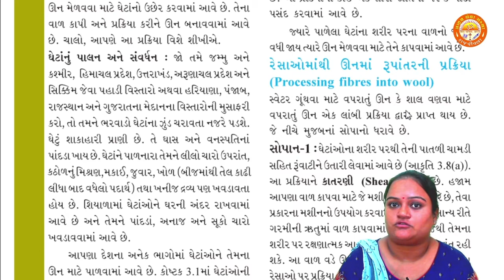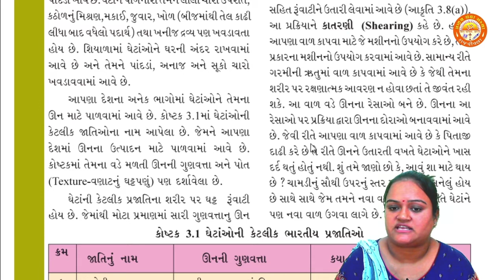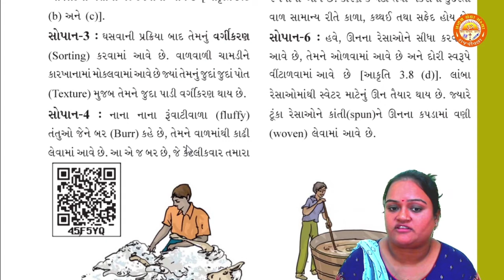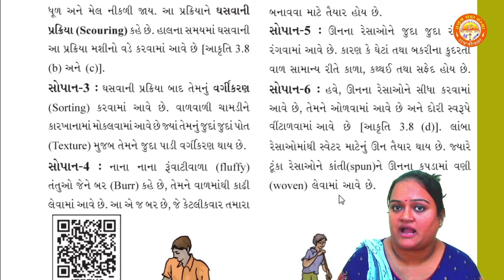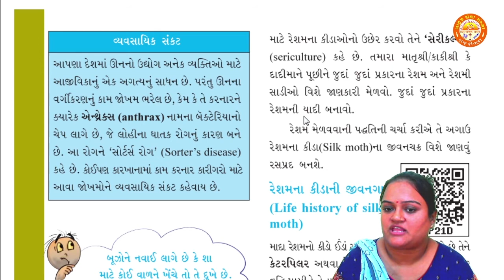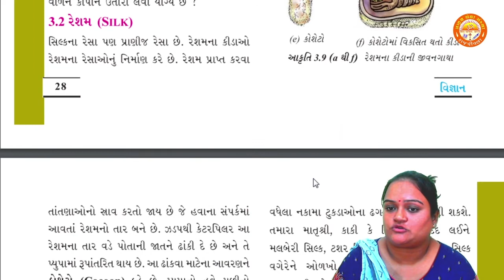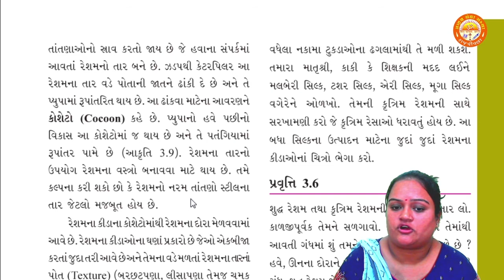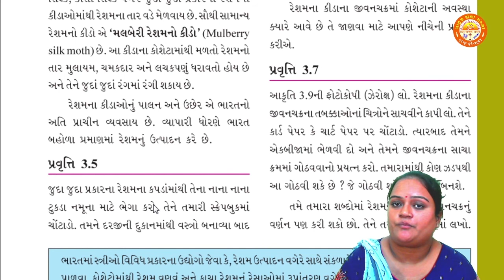STD 7 || Science || Chapter 3 || Fibre to Fabric (રેસાથી કાપડ સુધી) || Part 2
Std 7
Science
Chapter 3 Fibre to Fabric (રેસાથી કાપડ સુધી)
By-Nirali Ma'am (Pranav School)